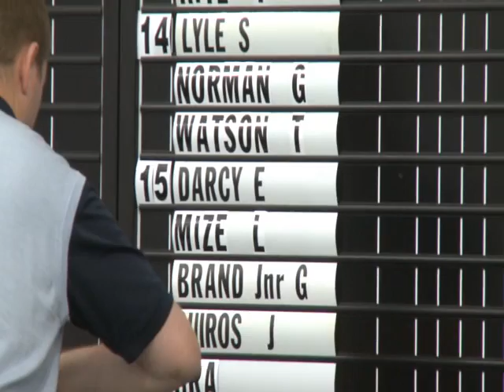The Senior Open Championship Tom Watson Trailer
Full length press conference with Tom Watson, with his thoughts on being runner up at the 2009 British Open, prior to competing in the senior open championship at Sunningdale Golf Club.

and follow links to PressBureauTV and click on 'Sports On-Demand'